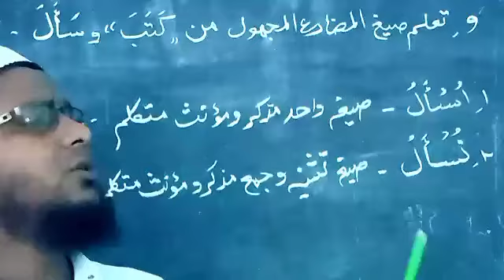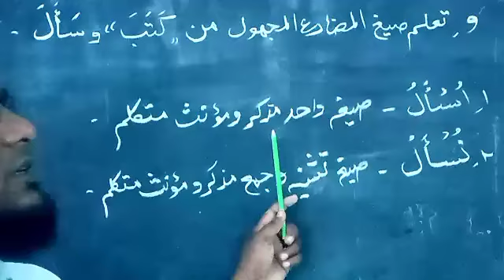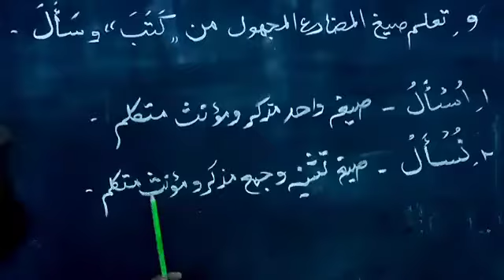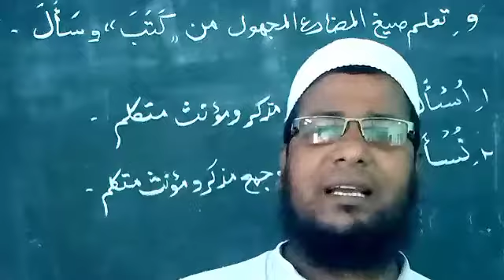Class X Arabic Siga Teaching lesson no 4 Q no 9 part 6.